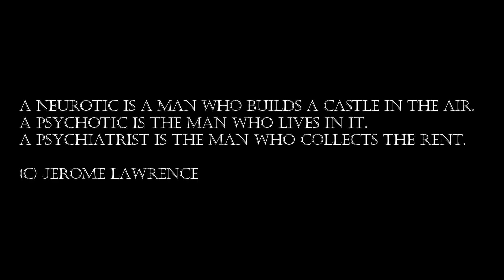2 OF UKRAINE’S BEST CASTLES IN 5 MINUTES | DRONE FOOTAGE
Our channel is mostly about drone footage and a little bit of music. We cover lots of cool sounds including but not limited to: jazz, ambient sounds, lofi and binaural beats.